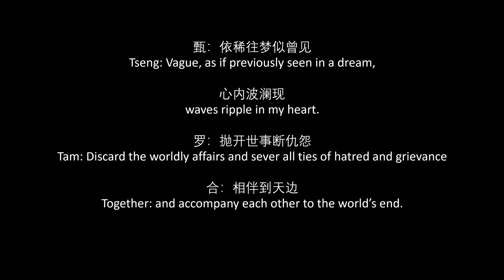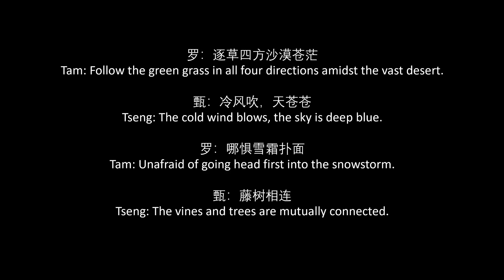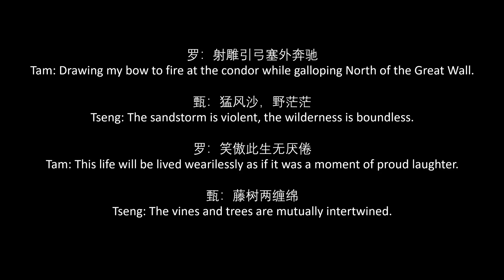罗文甄妮- 铁血丹心中英歌词/Roman Tam Jenny Tseng- Warfare and the Purely Loyal Heart Chinese and English Lyrics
The song, by 罗文甄妮 (Roman Tam and Jenny Tseng), is the theme song of 1983 drama 射雕英雄传 (Legend of the Condor Heros). The drama is based on Jin Yong's book, with the same title, and is part of the 射雕三部曲 (Condor Triology). The story is set during the Song dynasty following the Jurchen invasion. The main protagonist, 郭靖 (Guo Jing), was born ethnically Han, but ended up serving the Genghis Khan's court following a series of events. He later travelled to the South Song Dynasty, still controlled by an ethnically Han emperor, and fell in love with the female protagonist 黄蓉(Huang Rong). By the end of the book, he decided to give up his position in Genghis' court. Instead, he stationed himself at 襄阳 (Xiangyang City) with Huang Rong to defend against the invading Mongols. Later on in the trilogy, they both lost their lives defending the city.